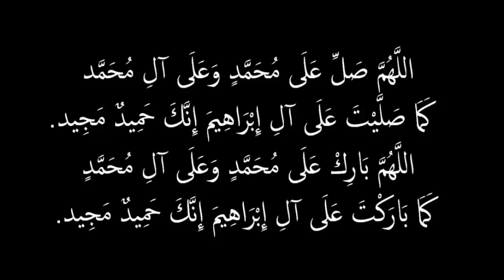كيف تدمر أعداء النجاح بسرعة البرق ؟؟ على الأنترنت ..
إلتحق بي :
للإستفادة من أحدث ما أقدم من درورات إحترافية و برامج عالية الفاعلية

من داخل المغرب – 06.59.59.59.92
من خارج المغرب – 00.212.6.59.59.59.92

ثلاث 3 خطوات إستراتيجية CPA لتحقيق أي رقم !!
أغرب و أخطر مبدأ - قد تسمع به للنجاح في التسويق الإلكتروني !!
كيف تنجح على فيسبوك بدون إعلانات فيسبوك ؟؟؟
كيف تدمر أعداء النجاح بسرعة البرق ؟؟
ما هو مجال الـ CPA ؟؟ وكيف تحقق الأرباح من خلاله ؟؟؟
تقنية CPA في منتهى البساطة و العبقرية لرصد الفرص و ... ؟؟
كيف تحقق بأقل إستثمار أعلى ربحية في عروض الـ CPA ؟؟! إنتبه ..
خبر عاجل - 42.361 في سويعات فقط ..
نقطة إختراق السوق و الإيميلات المستهدفة !!
أين توجد الأرباح ؟؟
نقطة إختراق السوق
مختصر الخطة - الكلاسيكي و الثوري
معادلة تحقيق الأرباح في التسويق بالبريد الإلكتروني، بمنتهى البساطة ..
كيف يحقق مسوقوا البريد الإلكتروني عائداتهم ؟؟
خطة @ حملة - في التسويق بالبريد الإلكتروني (مقدمة)
أهم 3 عناصر تدريبية تنقلك من مبتدئ إلى محترف ..
أهم نصيحة لكل مبتدئ في مجال التسويق الإلكتروني !!
أهم عنصر للنجاح في التسويق على اليوتيوب
هل يمكن الإعتماد على pinterest للترويج لمنتجات ClickBank
fما هي المعايير التي يمكن الاعتماد عليها لتقييم المشروع؟؟
؟؟ CPA التكوين الإحترافي الأنسب لك لتحترف مجال
هل الإميلات التي يتم استخلاصها البرمجيات المختصة عالية الجودة؟؟
ماهو مجال  cpa و ماهو العنصر الرئيسي لتحقيق أرباح عالية ؟؟
ماماذا امكانية نجاحك كمبتدئ في احتراف التسويق بالبريد الإلكتروني وتحقيق أرباح عالية ؟؟؟
كيف تحقق المزيد من الأرباح من خلال خسارة مجموعة من العملاء ؟؟
معيارين أساسيين لقياس نجاح حملاتك التسويقية بالبريد الإلكتروني ؟؟ لن تحتاج غيرهما ..
أخطر عائق يحول بينك و بين بناء قائمة بريدية مستهدفة و تحقيق العائدات بشكل مستمر ؟؟؟
التسويق الإلكتروني ليس للجميع ! !
ما هي المعايير التي يمكن الاعتماد عليها لتقييم المشروع؟؟
دخول مجال التسويق الإكتروني رغم سنك المبكرة ؟؟
هل تعلم الإنجليزية ضروري للنجاح في التسويق الإلكتروني ؟؟
كيف تطورت مسيرتي الربحية من 2006 إلى 2016 ؟؟؟ فلاش باك ..
أخطر عنصرين تقنيين يحلم بإمتلاكهما أي مسوق إلكتروني ؟؟ مجاناً ..
إكتشف أهم حقيقة تقنية في لتحقيق الأرباح في مجال التسويق الإلكتروني ؟؟ دينامية المجال ..
قصتي مع الإستثمار في الـ Mailing DATA
قاعدة 111 يوم نحو أول أرباحك في مجال التسويق الإلكتروني
المنطلق الصحيح لإحتراف الـ CPA في 3 خطوات إستراتيجية بسيطة
أقوى خطة منهجية لتحترف الـ Inernet Marketing
أحسن نيش أو مايكرو-نيش يمكنك تحقيق أرباح عالية منه ؟؟؟
نقطة إختراق السوق
أين توجد الأرباح ؟؟
أسرع خطة لبناء قائمة بريدية مستهدفة ؟؟؟